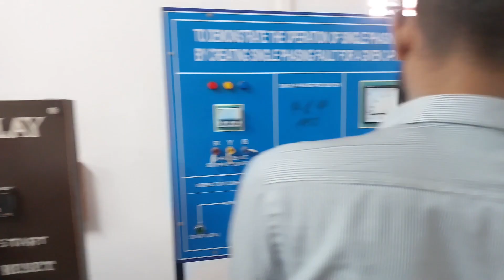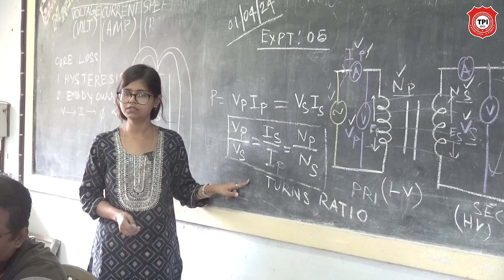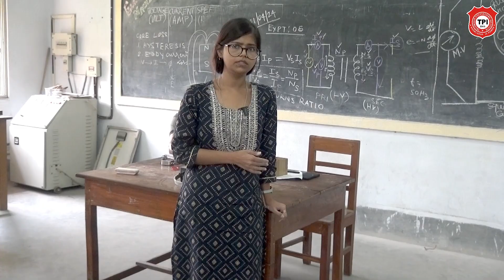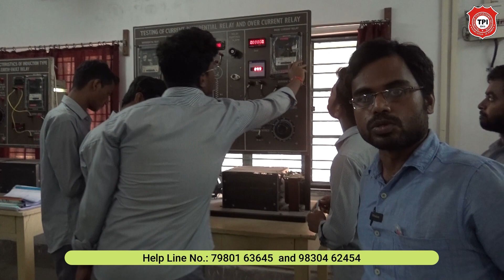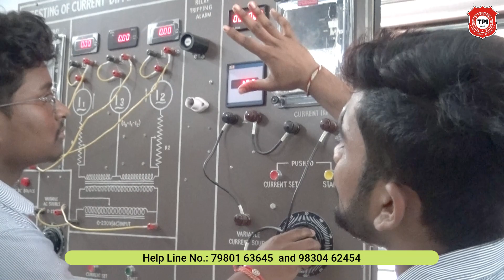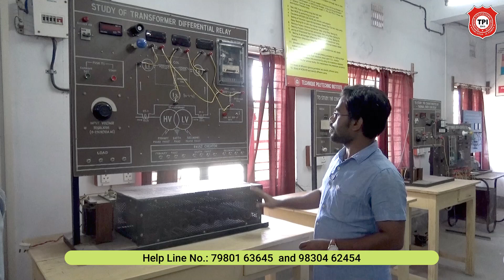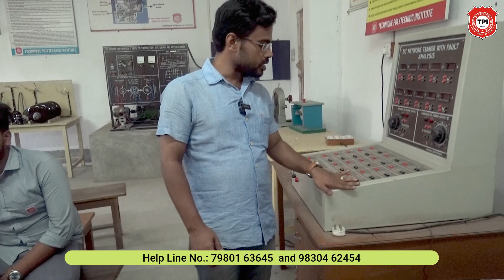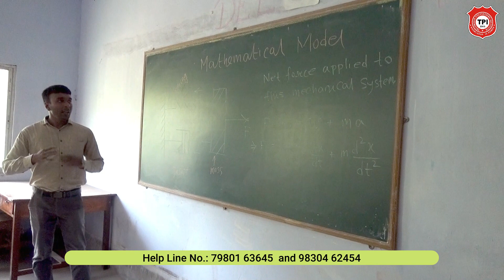Overview of Electrical Engg. in TPI